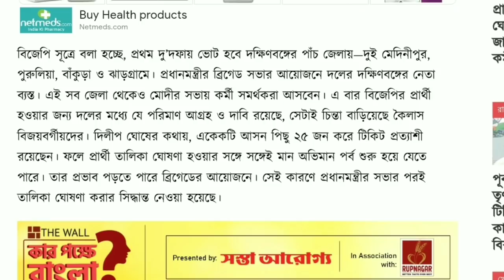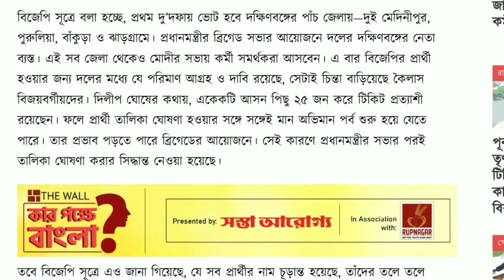বিজেপির প্রার্থীর তালিকা ।। দেখে নিন কারা কারা পাচ্ছে টিকিট ।। BJP candidate list 2021